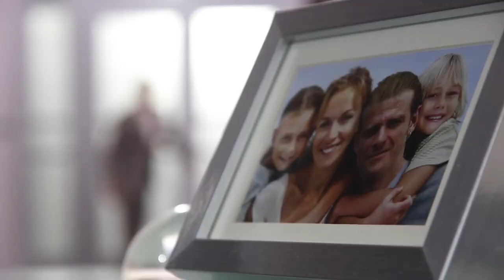Behind the Scenes of the film : Blood and High Heels